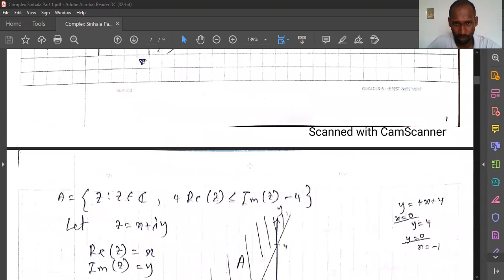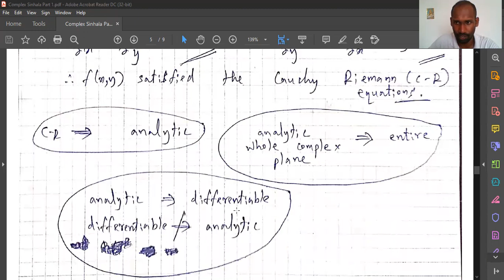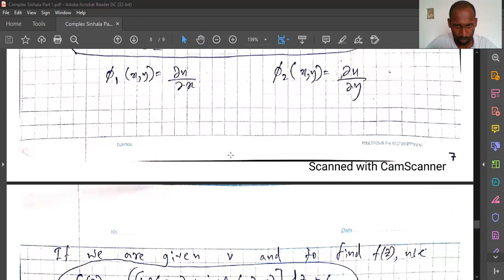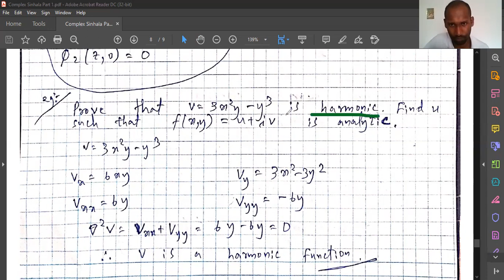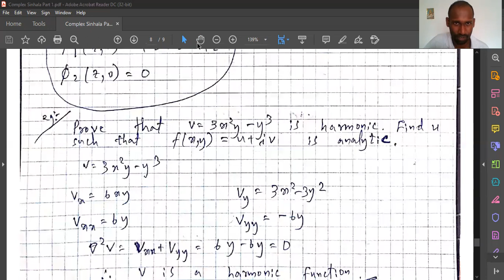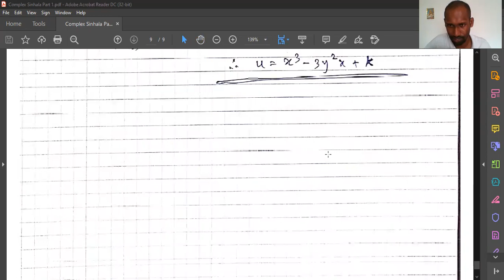Complex In Sinhala - Part 1